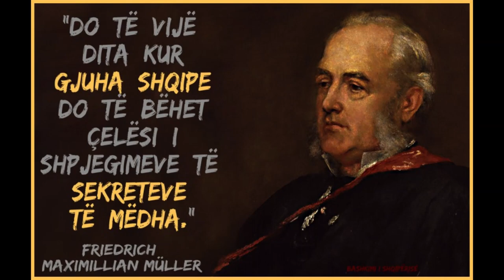“…GJUHA SHQIPE … çelësi i shpjegimeve të SEKRETEVE TE MEDHA”